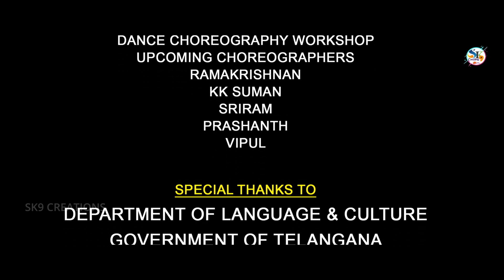Appane yen Sivaya Song | Latest Lord Shiva Songs | Tanikella Bharani | Tamil Song | sk9 creations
Appane yen Sivaya Song | Latest Lord Shiva Songs | Tanikella Bharani |  kannada Songs | sk9 creations

Appane yen Sivaya Song devotional video song Played Bahubali Movie Fame Shiv Bhakth Tanikella Bharani,
this very Emotional attachment to lord shiva
siva songs Tamil
hara Hara Mahadeva
lordshivasongs Tamil
shivaratri Tamil
shivasogns Tamil
godsongs Tamil
Lord Shiva special Tamil songs#Tanikella Bharani Siva song #
manjunadha songs

Presented by SK9 Creations
Director -Anna Raj
Choreography -Prasanth Rajh
Director- prasanth rajh
prasanth rajh songs
Dop     - Anil palla
Lyrics  - Naveen Chikkaballapura
Singer - Venky
Editor  - sreenu
Welcome to the Official YouTube Channel of SK9 Creations! Simply Indian's Hottest and leading Musical and Entertainment Company.

Follow SK9 Creations Channel for Exclusive Musical Audio and Video Albums, Celebrity Interview, Tollywood News, Bollywood News, Entertainment News, Breaking News, Sports Coverage, Science & Technology related news and much more in short and crispy manner!